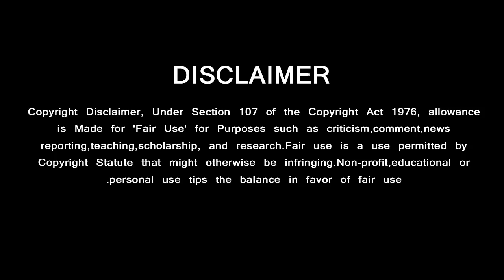Thala Ajith Car Sales – Popular VJ Buys Recently | Thala Winning Awards in Car Race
விற்பனைக்கு வந்த தல அஜித்தின் கார்